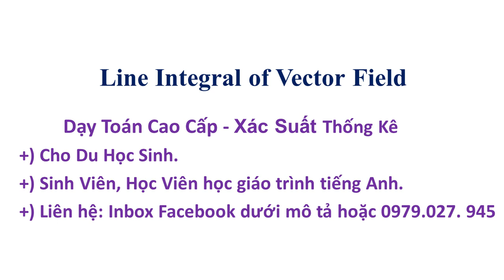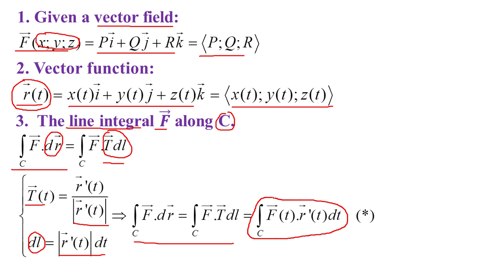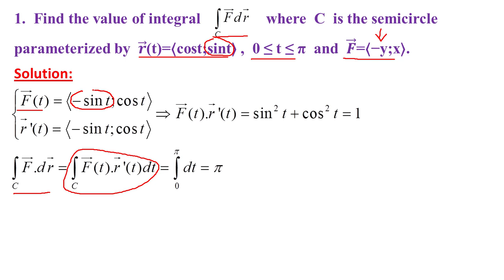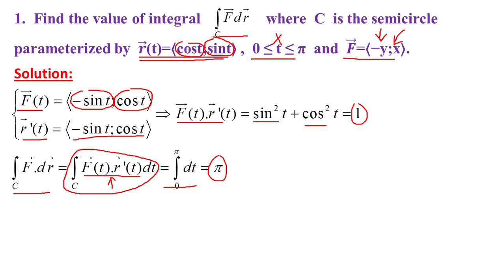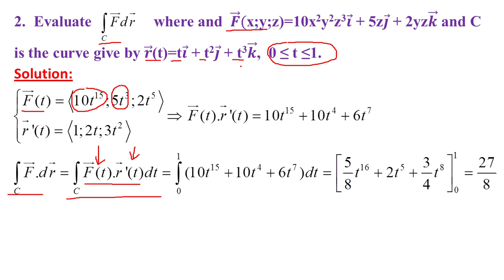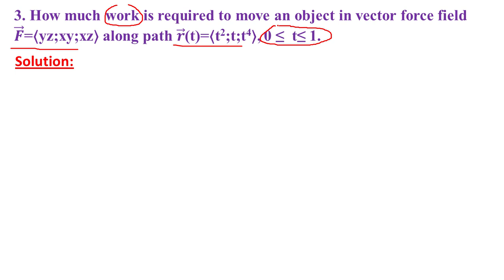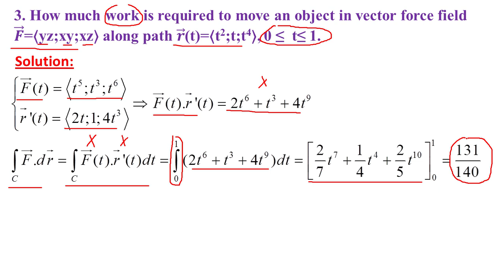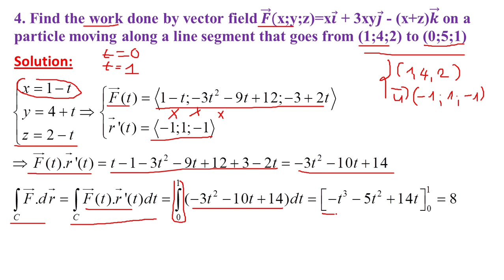[Calculus 2]: Vector Calculus - Line Integral Of Vector Field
Tích Phân Đường Của Vecto Trường, Calculus, Linear Algebra.
- Dạy Du học sinh, Sinh viên học giáo trình tiếng anh, Các chương trình Toán Quóc Tế
- Nhận dạng các giáo trình:
1. Calculus 1-2-3
2. Pre - Calculus
3. AP Calculus AB
4. AP Calculus BC
5. AP - Statistic.
6. Trigonometry, Analytic Geometry
7. Linear Algebra
8. Statistics and Probability
9. General Physics
10. Mathematics for Economics and Business - Ian Jacques
11. Calculus - James Stewart
12. Further Mathematics
13. Mathematical Methods
14. Specialist Mathematics
15. Multivariable Calculus
16. Business Calculus
17. GRE General, GRE Subject Test Math, SAT, ACT, GMAT